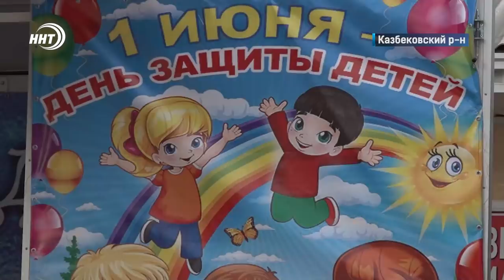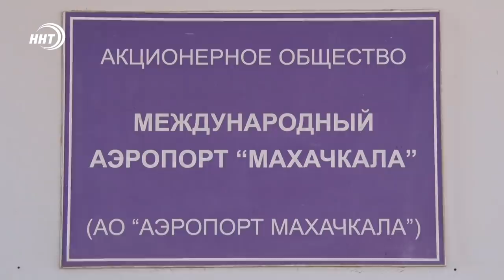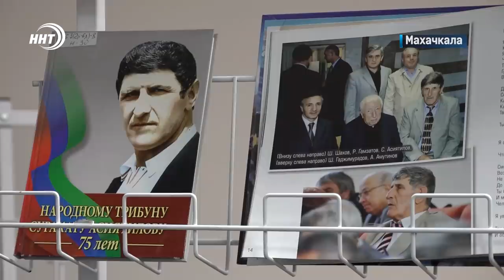Новости Дагестана за 2.06.2022 год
1.Глава в Главрыбе. Сергей Меликов посетил туристический фестиваль в Казбековском районе. Подробности через минуту.

2.Дагестан без мусора. Минприроды делает смелые заявления на встрече с журналистами. Про новую схему по работе с отходами расскажем в выпуске.

3.Детские рисунки и даже инклюзивный мастер-класс. В Музее истории города Махачкалы проходит благотворительная выставка особенных детей «Солнечный художник».

4.У кого кофе вкуснее? В Махачкале пройдёт фестиваль, который соберёт лучших бариста.